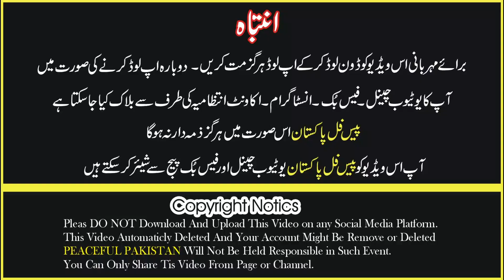23 Saal Ki larki ne 45 saal ke mard se shadi | A love that crossed all hurdles | Peaceful Pakistan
(Editor)  | Akram Randhawa |
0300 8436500